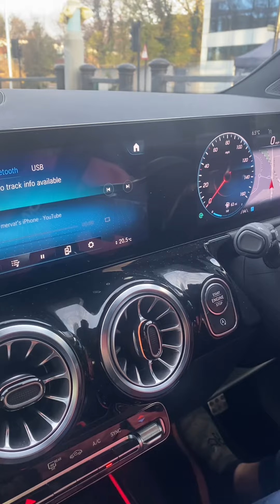On my way home 🏠🏠🏠from college